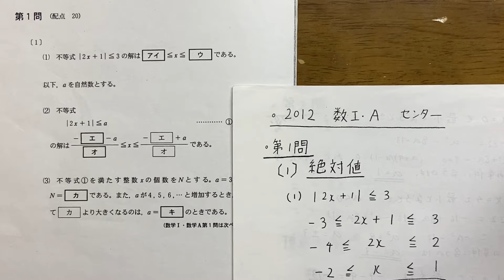2012 センター1A 第1問-1 絶対値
次回　第１問-2　集合と論理